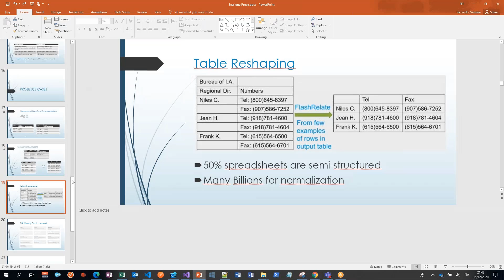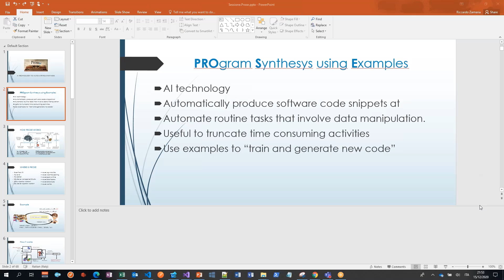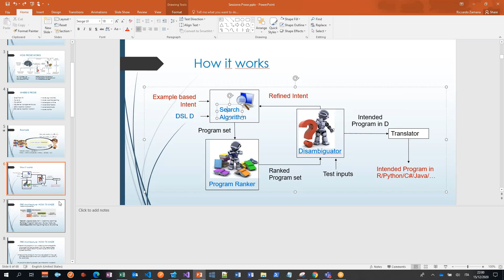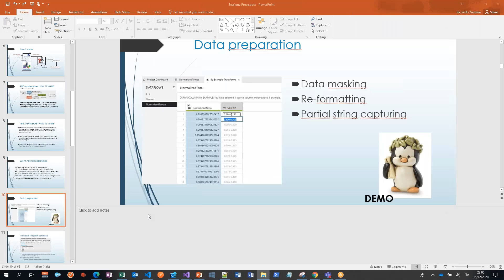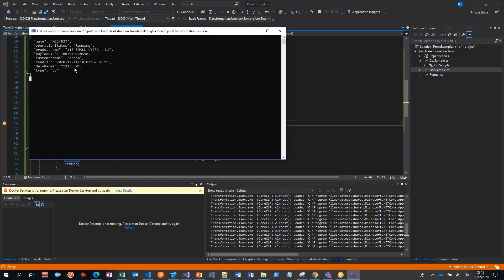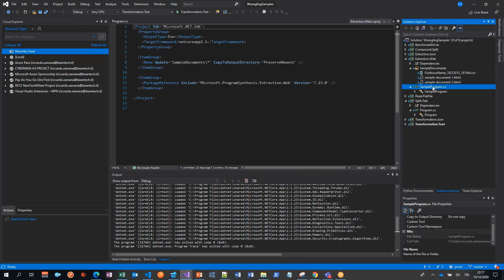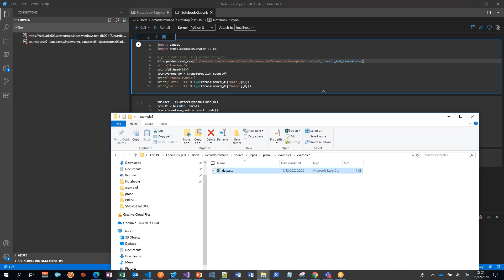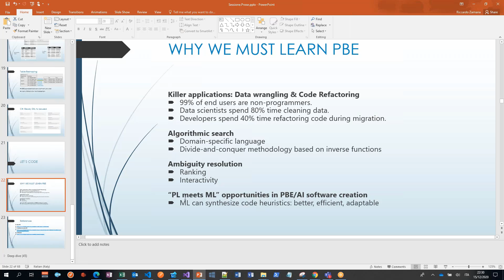Data Manipulation with Prose